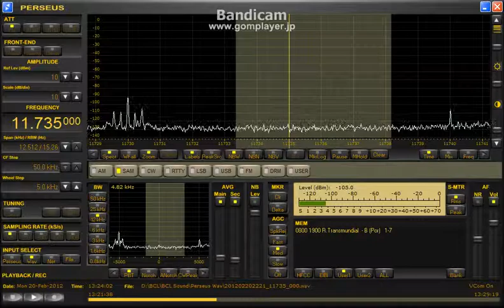UN ID, Zanzibar ? 11735kHz (20 Feb 2012 1321-1323UTC)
UN ID Station, Zanzibar ?

20 Feb 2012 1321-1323UTC (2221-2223JST)